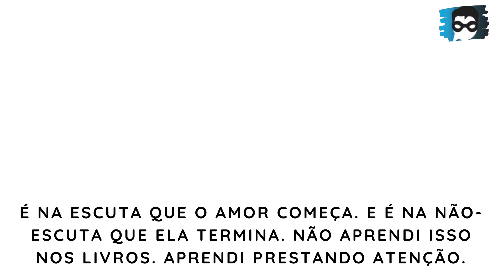10 Frases de Rubem Alves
Rubem Alves foi um teólogo, escritor, pastor presbiteriano e psicanalista brasileiro. Durante sua vida escreveu diversos livros, os quais são muito citados na literatura. Portanto, se você gosta de frases impactantes como eu, vai gostar bastante deste post… Sem mais delongas, vamos as frases.